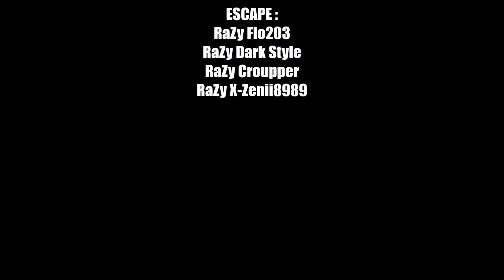MONTAGE ESCAPE #2 | SMALL ESCAPES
Bonjour à tous, voici le 2e montage esquive de la RaZy. Cette fois-ci des esquives un peu moins belles mais qui reste tout de même à voir. J'espère que vous allez aprécier le montage.